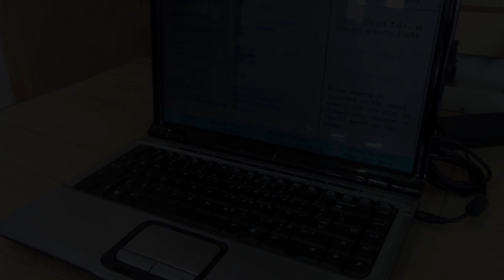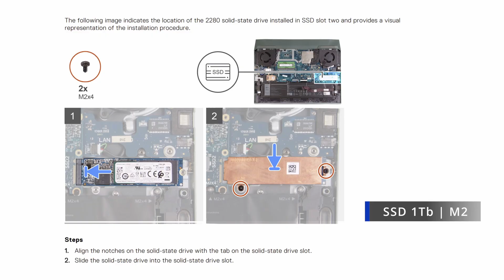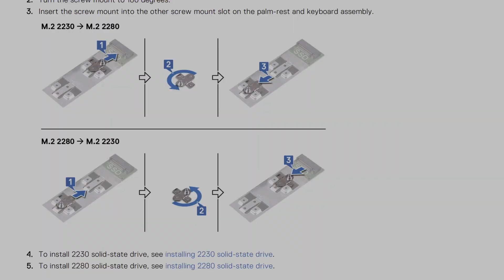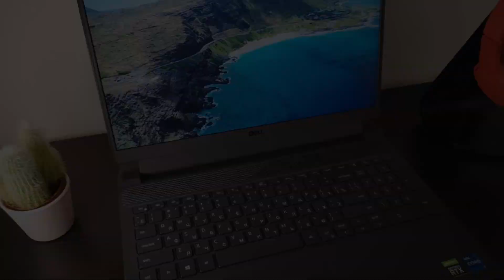Dell G15 5511 [G515-8939] with RTX 3060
Dell G15 5511 [G515-8939]
Дисплей
Диагональ экрана 15.6 "
Тип матрицы *VA / WVA /
Покрытие экрана антибликовое
Разрешение дисплея 1920x1080 (16:9)
Время отклика 13 мс
Частота смены кадров 165 Гц
Яркость 300 кд/м2
Контрастность 800 :1
Цветовой охват (Rec. 709 / sRGB) 100 %

Процессор
Серия Core i7
Модель 11800H
Кодовое название Tiger Lake (11th Gen)
Кол-во ядер 8
Кол-во потоков 16
Тактовая частота 2.3 ГГц
Частота TurboBoost / TurboCore 4.6 ГГц
Объем кэш памяти 2-го уровня 10240 КБ
Объем кэш памяти 3-го уровня 24 МБ
Тест Passmark CPU Mark 21730 балл(ов)

Оперативная память
Объем оперативной памяти 16 ГБ
Максимально устанавливаемый объем 32 ГБ
Тип памяти DDR4
Частота памяти 3200 МГц
Кол-во слотов 2

Видеокарта
Тип видеокарты дискретная
Серия видеокарты NVIDIA GeForce
Модель видеокарты RTX 3060
Объем видеопамяти 6 ГБ
Тип памяти GDDR6
Поддержка VR
Тест 3DMark06 41961 балл(ов)

Накопитель
Тип накопителя SSD M.2
Емкость накопителя 1024 ГБ
Интерфейс накопителя M.2 PCI-E 3.0 4x
Поддержка NVMe
Размер накопителя M.2 22x80 мм
Дополнительный разъем M.2 1 шт
Интерфейс доп. разъема M.2 PCI-E 4.0 4x
Размер доп. накопителя M.2 22x80 мм

Разъемы и подключения
Порты подключения HDMI
v 2.1
Картридер
USB 3.2 gen1 3 шт
USB4 1 шт
Интерфейс Thunderbolt v4 1 шт
Поддержка Alternate Mode
Макс. подключаемых мониторов 2
LAN (RJ-45) 2.5 Гбит/с
LAN контроллер Killer E2600
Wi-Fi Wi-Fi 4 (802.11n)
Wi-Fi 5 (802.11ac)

Мультимедиа
Web-камера 1280x720 (HD)
Шторка для камеры
Количество динамиков 2 шт
Аудиочип Realtek ALC3254
Безопасность модуль безопасности TPM

Клавиатура
Подсветка
Цвет подсветки белый
Конструкция клавиш островного типа
Num блок
Дополнительных клавиш 3 шт
Манипулятор тачпад

Аккумулятор
Емкость батареи 6515 мАч
Емкость батареи 86 Вт*ч
Напряжение батареи 13.2 В
Кол-во ячеек батареи 6
Питание по USB C (Power Delivery)
Быстрая зарядка

Общее
Предустановленная ОС Windows 11 Home
Материал корпуса матовый пластик
Габариты (ШхГхТ) 357x272x25 мм